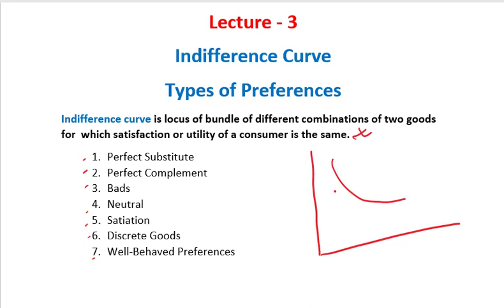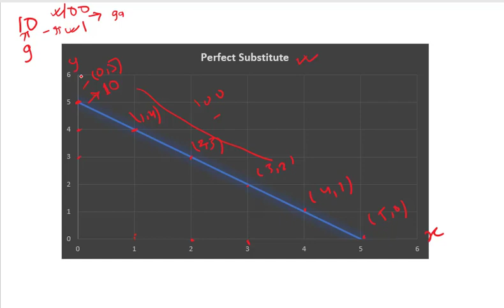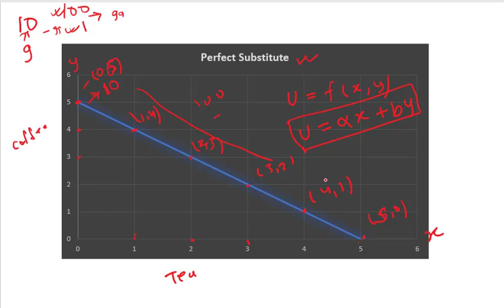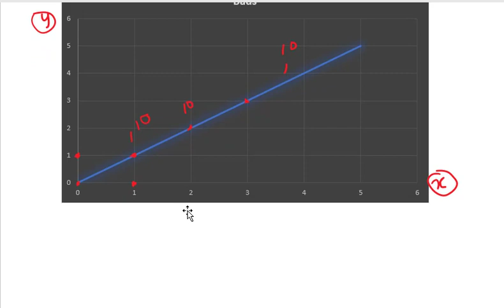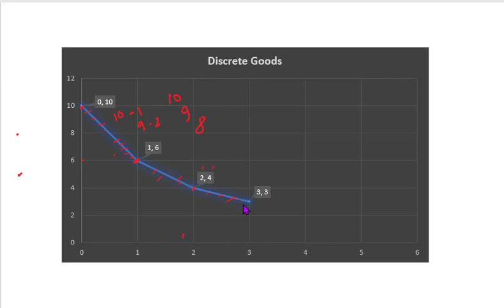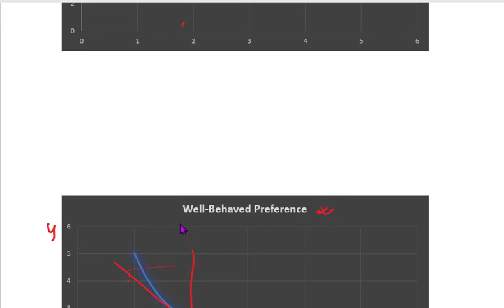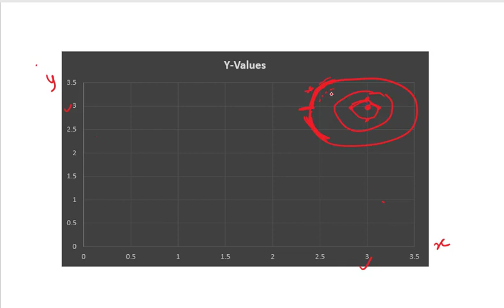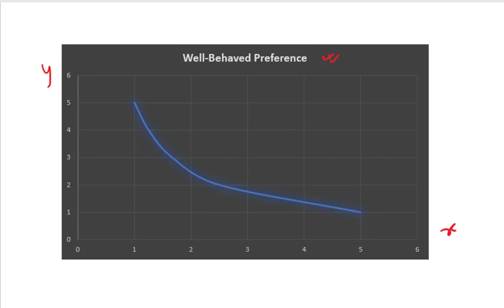Indifference Curve | Types of Preference | Theory of Consumer Behaviour